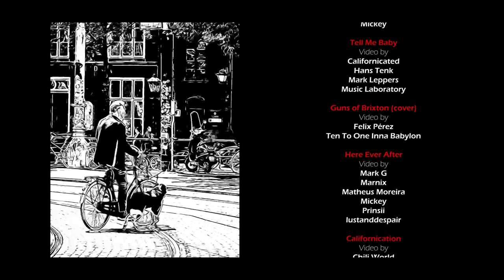RHCP Live Goffertpark Nijmegen 2022 FULL SHOW MULTICAM (Fan Movie)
Full Multicam Edit of the Goffertpark Nijmegen Show in 2022, Multicam Edit HD
I strive to create the biggest and best collection of Red Hot Chili Pepper drum covers on Youtube.

Setlist (Full, continuous audio & video coverage)
0:00:21 Intro Jam
0:03:40 Can't Stop
0:08:35 Chad Smith drum solo
0:09:13 Dani California
0:14:09 I Like Dirt
0:16:47 Black Summer Intro Jam
0:17:45 Black Summer
0:21:50 Scar Tissue
0:26:32 One Way Traffic
0:30:56 Snow ((Hey Oh))
0:36:38 Suck My Kiss
0:41:03 Hard To Concentrate
0:45:13 Tell Me Baby
0:49:17 Guns of Brixton tease
0:50:54 Here Ever After
0:54:28 Californication Intro Jam
0:56:42 Californication
1:02:30 These Are the Ways
1:07:30 Soul to Squeeze
1:12:25 Give It Away
ENCORE BREAK
1:17:47 I Could Have Lied
1:22:30 By the Way
1:26:43 CREDIT ROLL

--Video and audio content by (47):
Red Hot Chili Peppers (Instagram)
Herr Tierlieb
Prinsii
Exodias
Google Boy
LaGuitare
MikeyNL1038
Ronald Blom
Mark G
Oggy Wong
Alexandru Vatachi
Matheus Moreira
Oggu Wong
Raymond Triepels
toofonky
Hans Tenk
lustanddespair
Niconcerts
Unlimited Love Tour
Alvaro Mateo
Felix Pérez
Matt
Ten To One Inna Babylon
Job van der Schouw
Lucio
Michel Stel
Californicated
Mickey
Mark Leppers
Music Laboratory
Marnix
Chili World
kevinandhismusic
Manuel Reyes
Nande Konst
Remco Boas
Riffy Bol
Csaba Hubos
PhilippKolbasov
Delano Louer
Hans D
Rik van Ril
Soesjes
Remco Boas
Gerard Verschooten (Drone)
a_doubt  (concert audio recording)

Although "Under the Bridge" is seen on the handwritten setlist, it was replaced by "Soul to Squeeze" (originally intended for the encore and then being changed for "I Could Have Lied").
Support: Thundercat, Nas

If you have any questions I'll answer them within 24 hours.